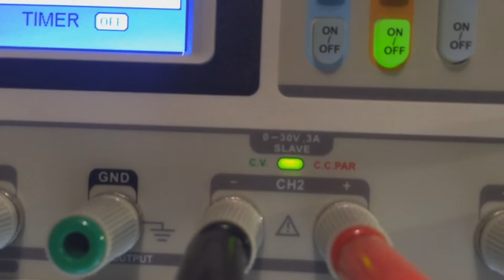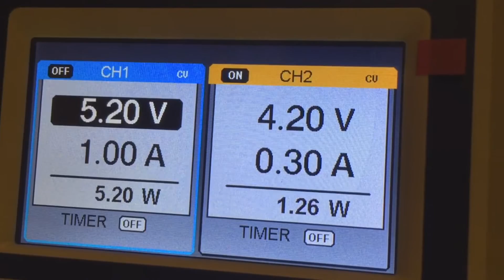How to Fix iPhone 6 with No image /No backlight issus (Shorted Capacitor)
To Find Out More Repairs and Services We Can Carry Out Please

[ Links to tools that I use ]

Opening Tools:
-Screwdriver (for Game Consoles)
-Screwdriver (for Mobile Phone & Tablet)
-Security Torx Screwdriver
-Electric Cordless Screwdriver
-Opening Pry Tools
-Tweezers Set

Microscope Set:
-Microscope (Main)
-Microscope (Secondary)
-Microscope Ring light
-Microscope Camera

Soldering:
-Hot air station
-Soldering Station #1
-Soldering Station #2
-Desoldering Rework Station
-Solder Paste
-MotherBoard PCB Holder
-UV Solder Mask
-Desoldering Wick
-Soldering Mat

Electrical:
-DC Power Supply (Main)
-DC Power Supply (Secondary)
-USB Current Tester
-Heating Pad Smartphone/Tablet

-ZXW Tool

Thermal Camera:
-Seek Compact Pro

Recording Gear:
-Ring Light
-Wireless Microphone